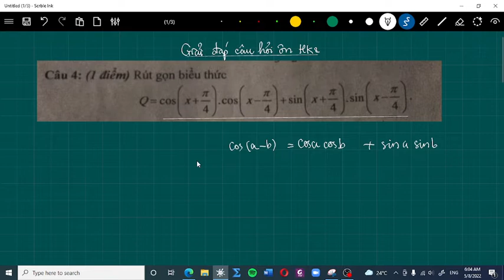Toán 10 - Giải đáp ôn thi học kì 2.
Ôn thi học kì 2 môn Toán lớp 10.
- Bài toán sử dụng công thức cộng.
- Bài toán viết phương trình đường thẳng.
- Bài toán viết phương trình đường tròn.
- Bài toán viết phương trình tiếp tuyến.
👉Đăng kí học Toán offline tại Hà Nội